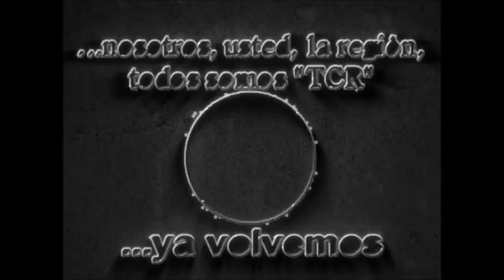08 Silvio Péllico: Cena del Centenario Coop. Unión Popular - Cristian Reynoso